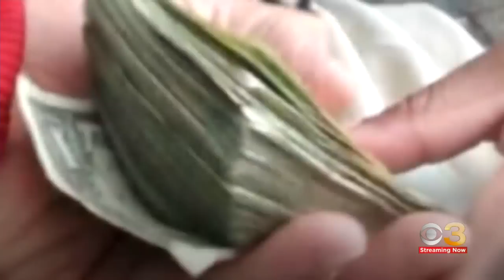Former Philly Sheriff's Deputy charged with selling illegal guns used in Roxborough fatal shooting